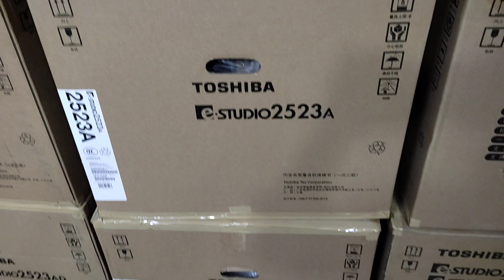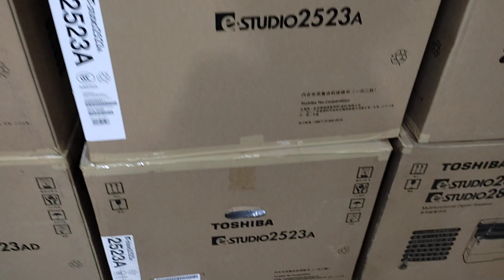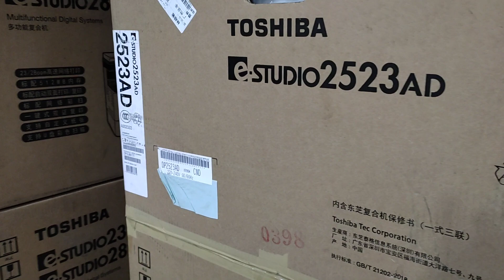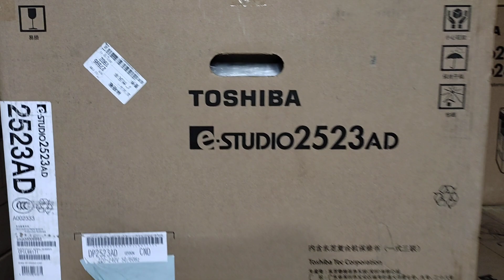yamin traders y.a.m.n toshiba photocopy machine price in bangladesh new universal office 01757550875